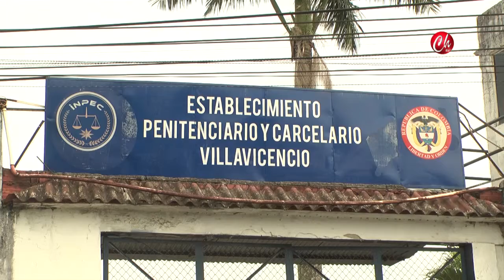Noticiero 27/02/2019 - Nota Secretario de Salud Municipal de Villavicencio